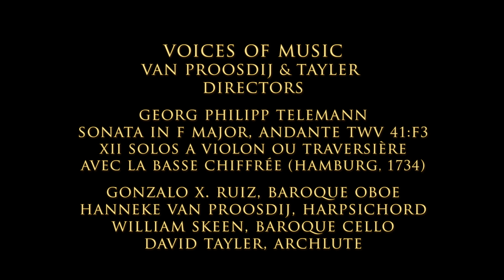G.P. Telemann Sonata in F major, Andante; Gonzalo X. Ruiz, baroque oboe with Voices of Music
The first movement, marked Andante, from the Sonata in F Major by Georg Philipp Telemann TWV 41:F3, from the collection XII Solos a Violon ou Traversière avec la basse chiffrée (Hamburg, 1734). Live HD Video from the Voices of Music Great Artists Concert, January, 2010. Featuring Gonzalo X. Ruiz, baroque oboe; Hanneke van Proosdij, harpsichord; William Skeen, baroque cello, and David Tayler, archlute.
Over his long lifetime, Telemann wrote dozens of solo sonatas in a wide variety of styles. The 1734 collection shows the composer not only writing in a mature style, but also having forged a unique creative language that is a synthesis of international influences--somewhat removed from the influential Corellian model of the previous generation. The music is set within a range of notes so that it may be played either on the violin or a wind instrument, and Ruiz's performance makes a convincing case for the baroque oboe.